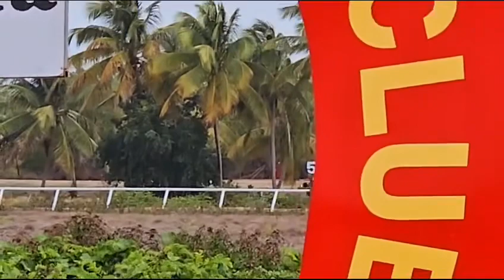Money Time VS Kiss. Money Time won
Money Time jockey K. Razack
Kiss jockey K. Pereira
Money Time win